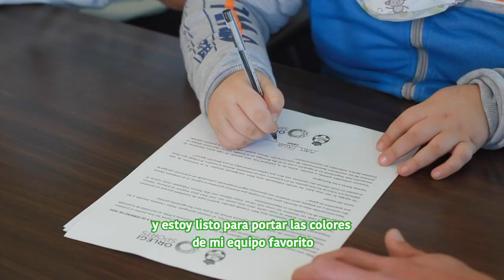La renovación más especial | Juanito firma por un torneo más como Padrino de Club Santos